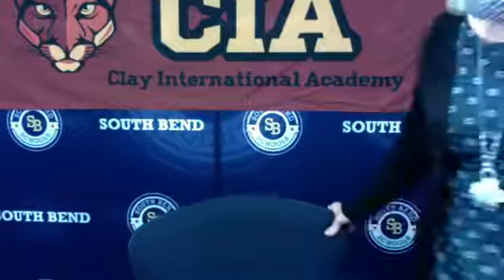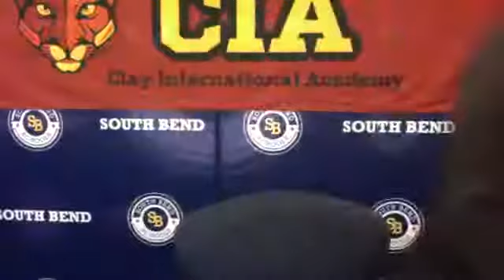Clay International Academy Showcase of Schools 2020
Clay International Academy offers two magnet programs: French Dual Language Immersion and International Studies.

French Dual Language Immersion curriculum is equal parts French and English and students will continue language immersion as they progress from grade to grade. Students learn as globally-minded citizens who collaborate to create a more peaceful world through intercultural understanding and respect.

Clay International is in the Candidacy Phase for International Baccalaureate (IB) Authorization for both Primary Years Programme (PYP), grades K-5, and Middle Years Programme (MYP), grades 6-8.

Teachers currently develop and deliver curricula in accordance with the IB Standards and Practices on the journey toward authorization. Using global contexts, students develop an understanding of their common humanity and shared view of the world through developmentally appropriate explorations of identities and relationships, personal and cultural identity, scientific and technical innovation, and globalization and sustainability.

Join Principal Dr. Nicole Garcia in conversation in the comment section below.